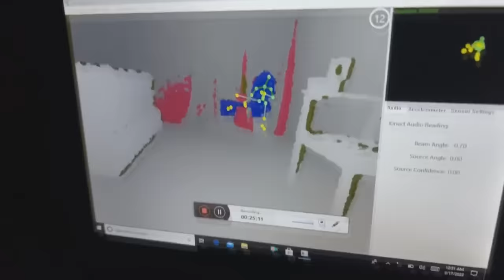🔴 The HOUSE That TERRIFIES the Entire TOWN (HALLOWEEN SPECIAL) Paranormal Nightmare TV S15E10